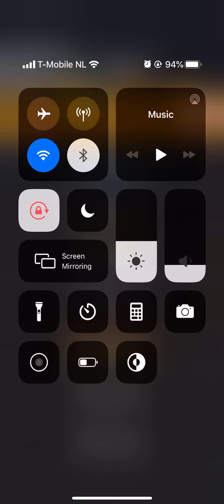Mario Kart Tour Holiday Tour Pauline Cup Shy Guy Bazaar R